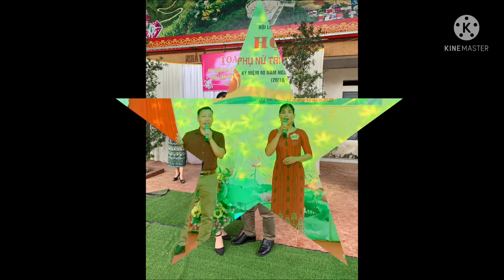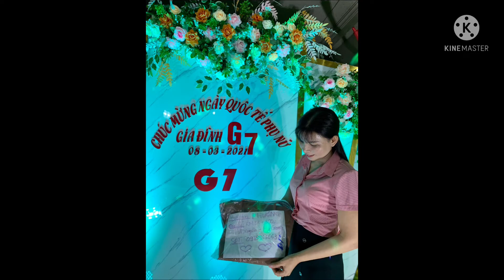Liên khúc Tuấn Vũ 2